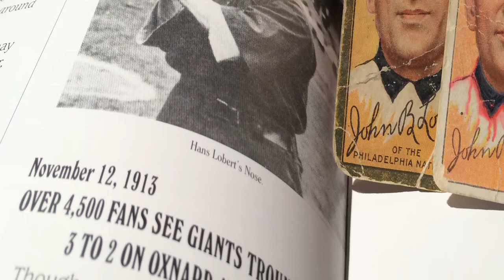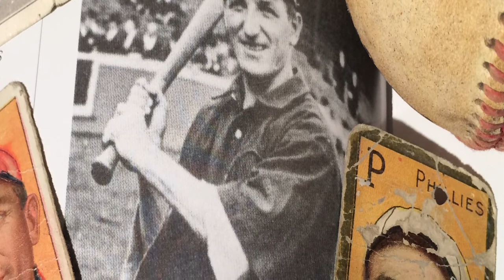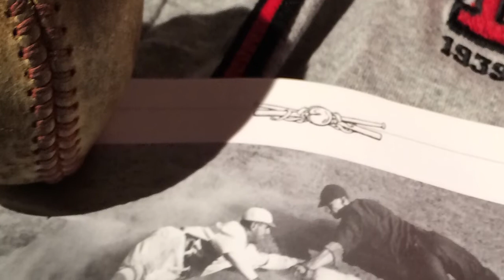1913-14 Baseball World Tour - Hans Lobert vs. a horse...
11 November 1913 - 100 years ago today...

The barnstorming New York Giants and Chicago White Sox face off in Oxnard, CA in the final week of the US portion of their World Tour. During the 7th inning stretch, Hans Lobert, feet footed Phillie third baseman, who had been recruited by the Giants for this tour, races a horse around the bases. The speaker is Mr. Lobert, himself...

The audio is from The Glory Of Their Times (audio book) by Lawrence Ritter.  Photos from The Day The Giants Came To Oxnard by Jeffrey Wayne Maulhardt.

Thanks to Schy Gleason for the recording and video elements of this you tube presentation.